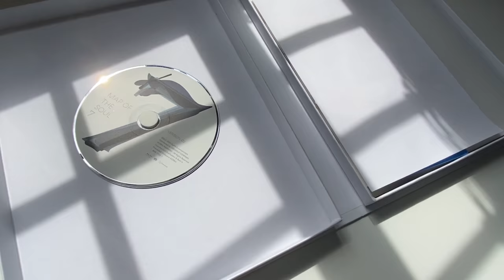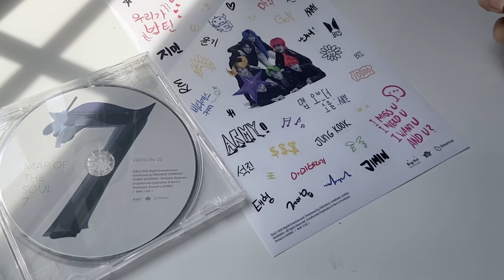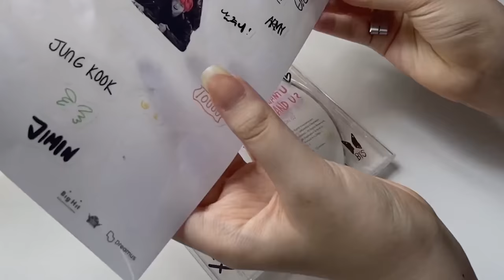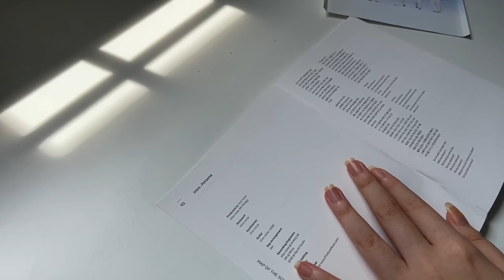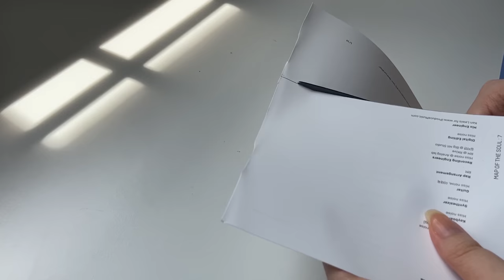DIY MOTS:7 CD Case 💿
not sure if anyone has done this before so i decided to make a video 🤓